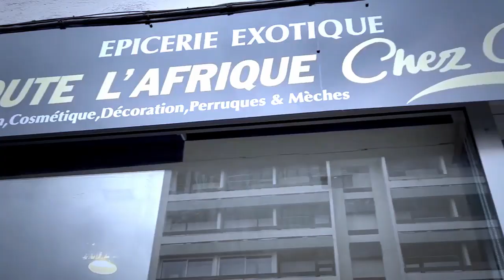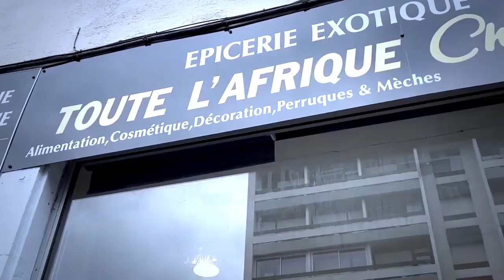Réconciliation INNOSS'B Et BILL CLINTON Même Moral HERITIER WATA Na Pointe ,FALLY IPUPA à Trahir RDC